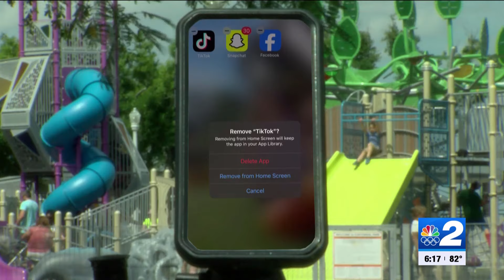New Florida law aims to protect minors from social media dangers